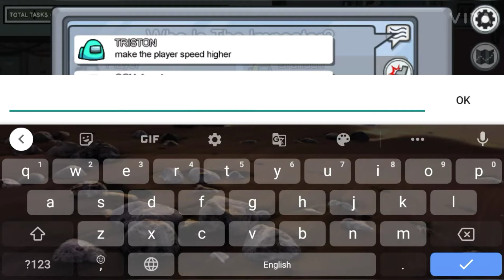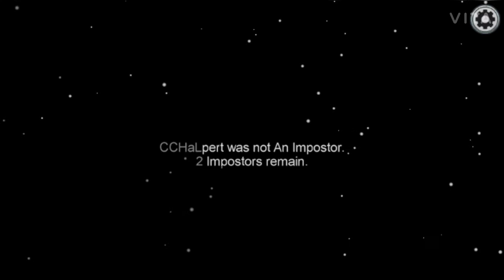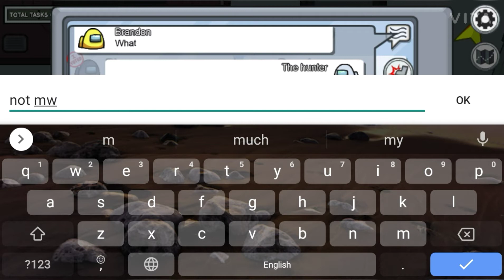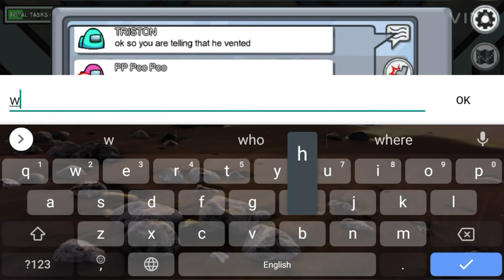My brother cheated me and he killed me😭😭/Among us